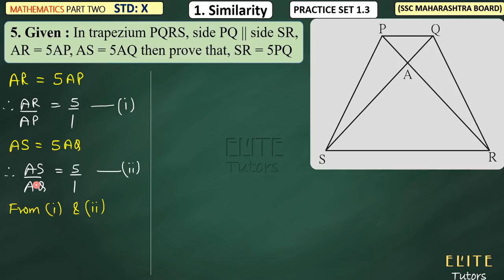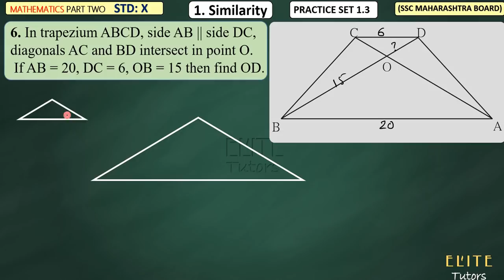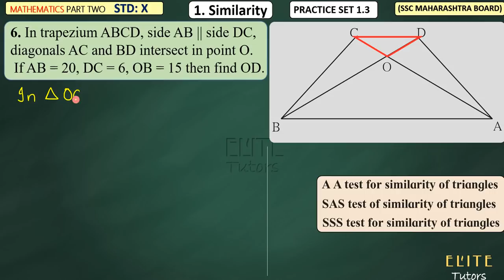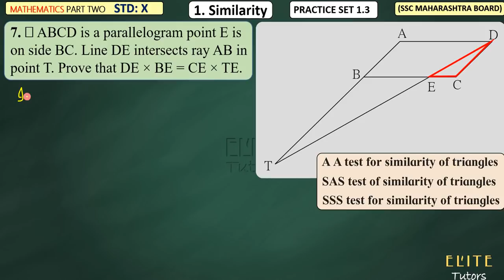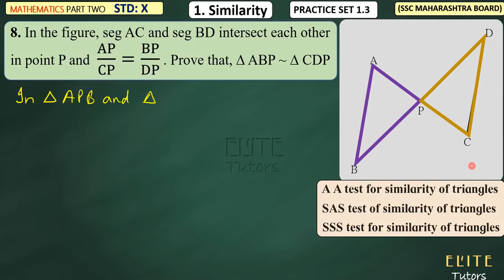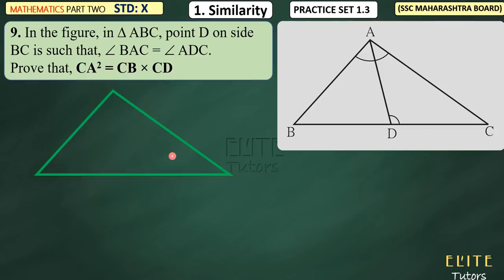SSC Class 10 Geometry | Similarity | Practice Set 1.3 Part 2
CLASS 10
Maths Part 2
Chapter 1
Practice Set  1.3 Part 2
Similarity